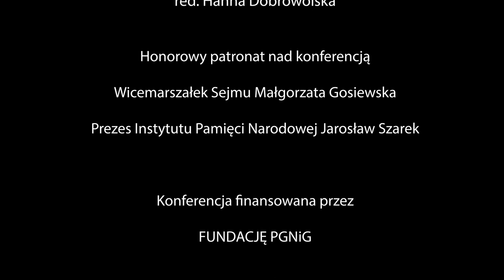Blok świadectw - ELŻBIETA GUTOWSKA-NIEDZIAŁEK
W sierpniu 1944 r. jako 4-letnie dziecko mieszkała wraz rodzicami i babcia w domu przy ul. Leszno 73. Zapamiętała, że z okien mieszkania widać było teren zburzonego getta żydowskiego. Gdy wybuchło powstanie rodzina opuściła mieszkanie i udała się do schronu przy Placu Bankowym. Do schronu wkroczyli Niemcy i zabrali z niego mężczyzn, w tym jej ojca Jana Stawiskiego i krewnych: Aurelego Domańskiego, Zdzisława Domańskiego i Edmunda Pawłowskiego. Jan Stawiski został rozstrzelany 8 sierpnia w drugim budynku Hal Mirowskich. Podczas powojennej ekshumacji znaleziono przy nim fotografie, przedstawiające jego rodzinę podczas wakacyjnego letniska w Radości w 1944 roku. Elżbieta Gutowska-Niedziałek przechowuje je do dziś wraz z krawatem, który jej ojciec zdjął w chwili, kiedy niemieccy oprawcy wyprowadzili go na miejsce straceń.